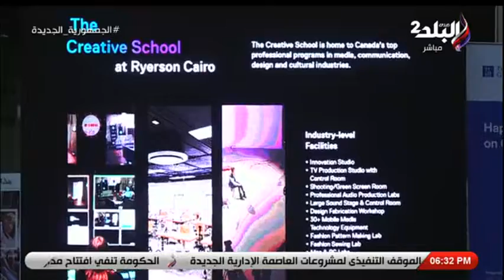جامعة رايرسون الكندية بالقاهرة تطلق ملتقى الابداع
ا قناة صدى البلد الرسمية
جزء من حلقة اليوم  22 يونيو 2022 من برنامج  انبوكس وفيها لقاء مع المطرب الشاب أحمد عبد العزيز و يتحدث عن حلمه بعمل  دويتو مع حماقي وشيرين عبدالوهاب و يكشف تفاصيل بداية احترافه الغناء و  كواليس تعامله مع الفنانة سميرة سعيد.

ـــــــــــــــــــــــــــــــــــــــــــــــ